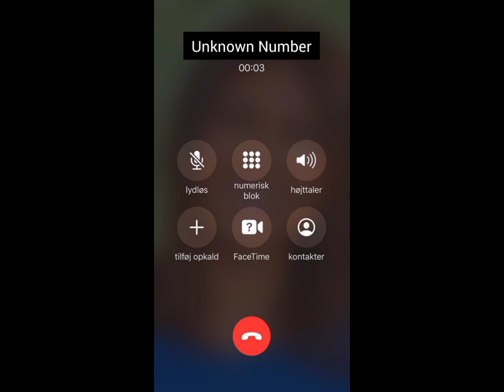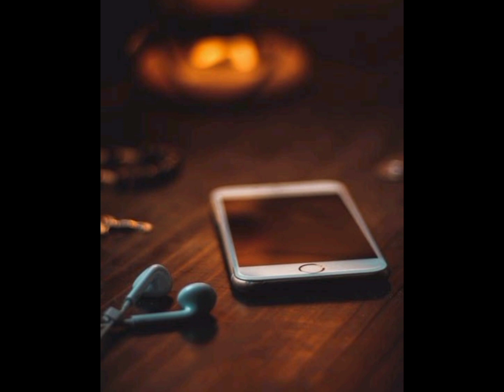BTS Jimin Malayalam FF Story/Fate of Love 🥀✨